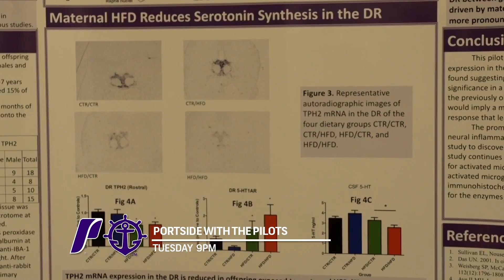"Portside With The Pilots" Airs Tuesday, September 13th at 9pm